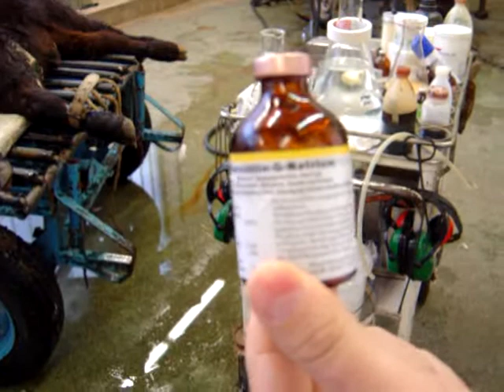Buzağı carpitis tedavi 6